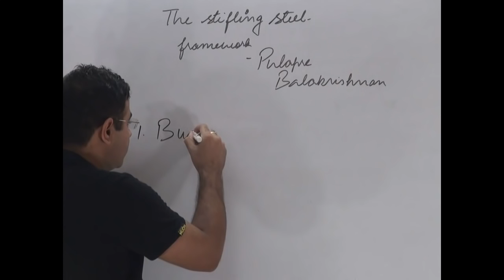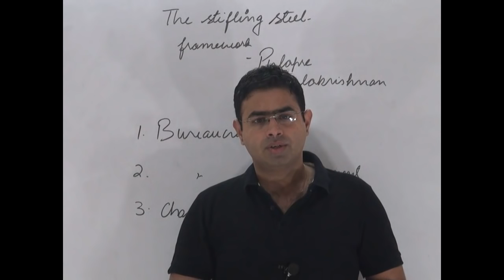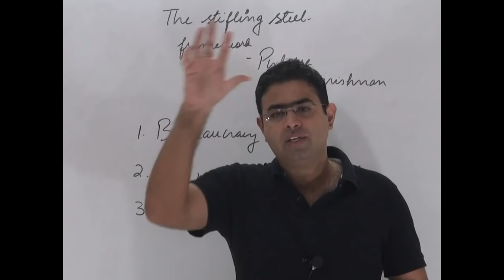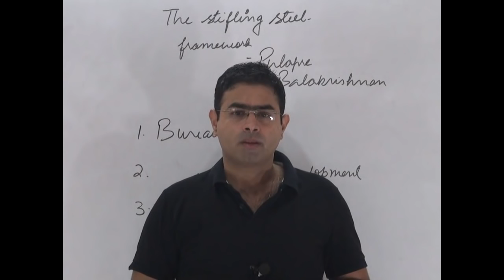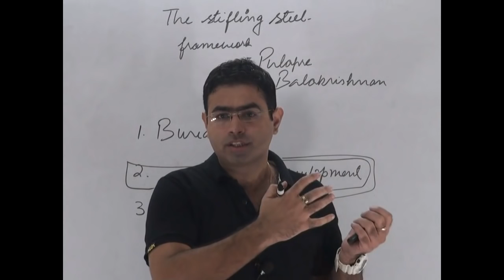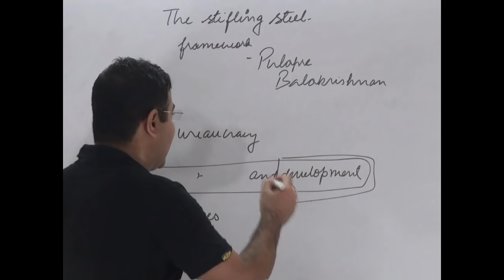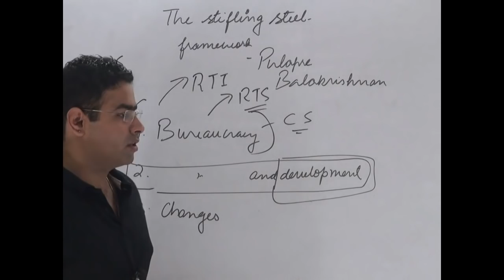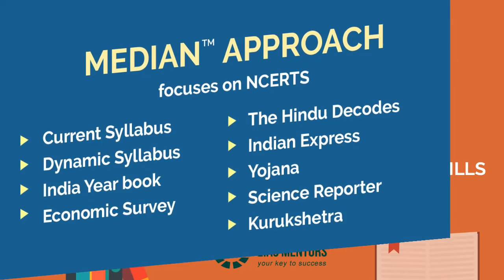Bureaucracy reforms and development | UPSC | the hindu editorial |6-7-16 | brainyias.com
This tutorial deals with Bureaucracy reforms and development  decoded | UPSC | the hindu editorial decoded |6-7-16 | brainyias.com